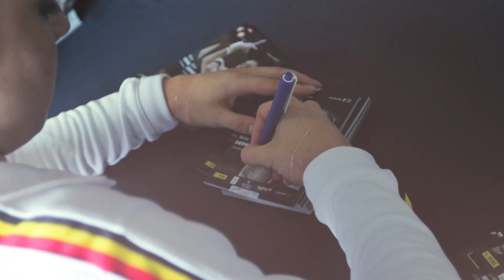This was FIT-CHALLENGE 2019